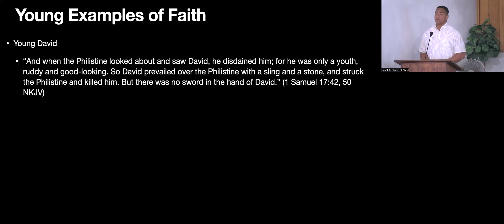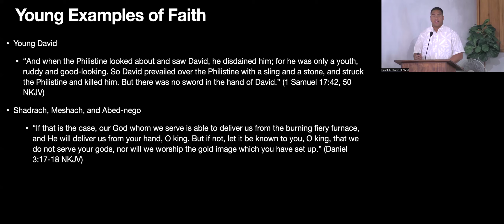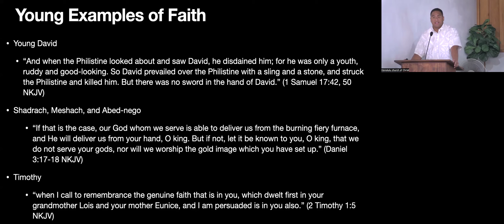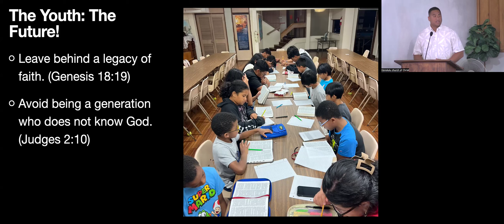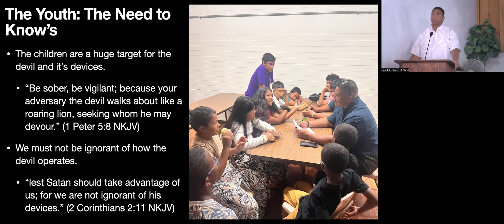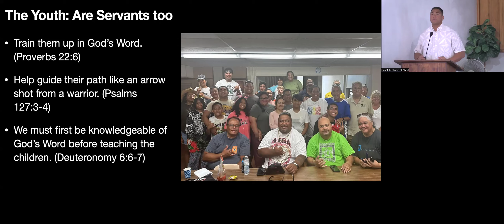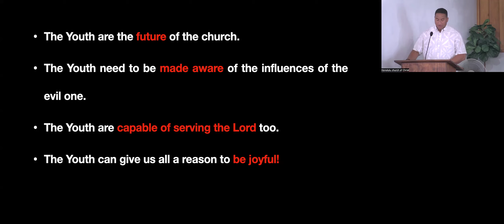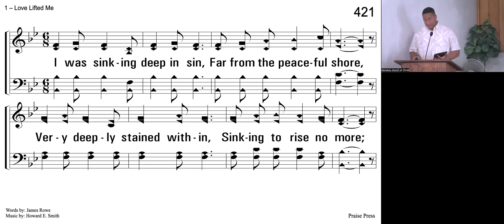The Future Is Bright (Tony)